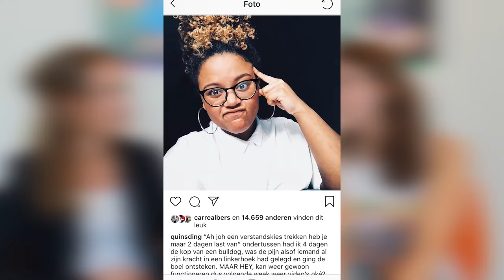Praten over mijn verslaving. | EllisOffline afl. 3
Ben ik de enige die zo verslaafd is aan haar telefoon? En hoe schadelijk is het voor je gezondheid? Ik praat vandaag met een verpleegkundige over mijn verslaving.

Heb jij nou vragen of wil je met iemand praten? Ga naar

Meer zien?
Fashion youtuber voor een dag | Kan Ik Dit?!
Mijn 3e ASMR video | Kan Ik Dit?!

Deze video is in samenwerking met GGD regio Utrecht, het Trimbos Instituut, RadarAdvies en ZonMw.